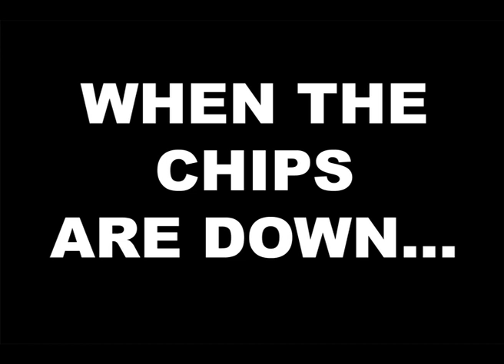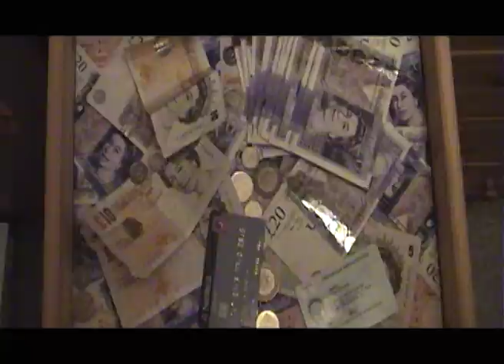Blood Race Trailer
WINNER  of  2  WOSCAR  AWARDS
✬ Best FIlm Trailer
✬ Outstanding Contribution to the Media Department

A2 Media Trailer for 'Blood Race', a crime/comedy film I created.

Thank you to everyone who helped me film it and apologies if I had to cut any of your scenes out!